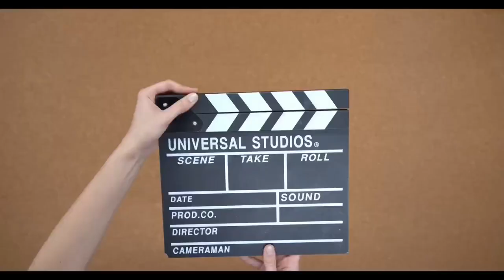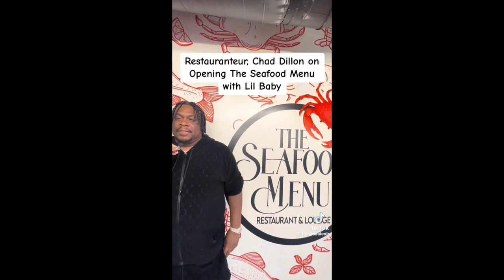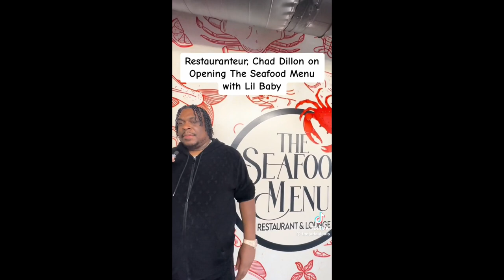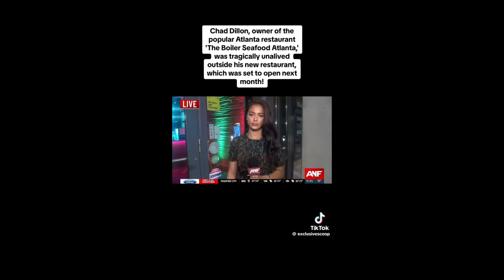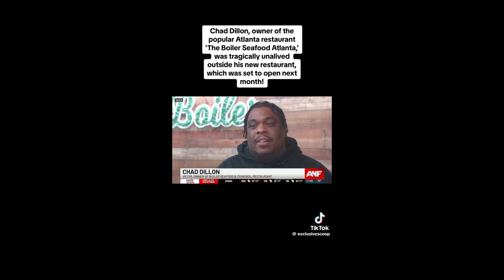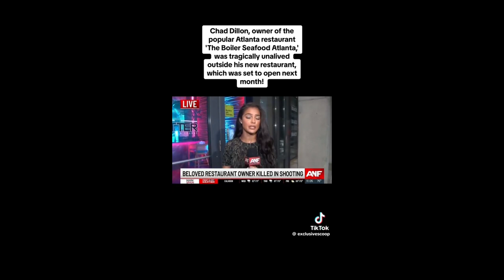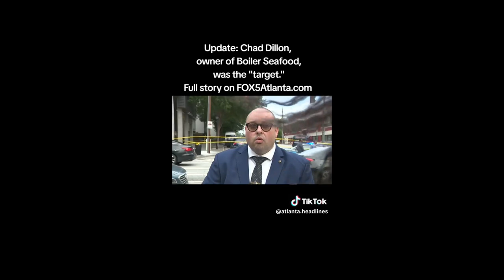Lil Baby Business Partner That Owned A Seafood Broil Restaurant In Alanta Shot And Killed!!!!! 😱🤯🧐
Lil Baby Business Partner has passed away and it's so sad that I heard he likes to help the community and help people get businesses set so everyone can eat. It's a Seafood Broil in Alanta and everyone that live there keep supporting the business and God bless his family and close friends and other loved ones. Let's do better!